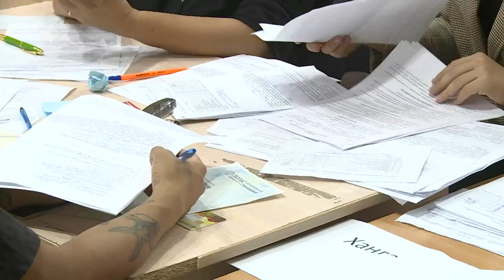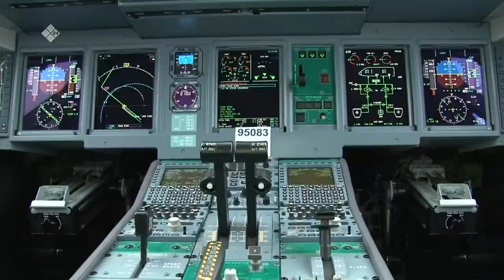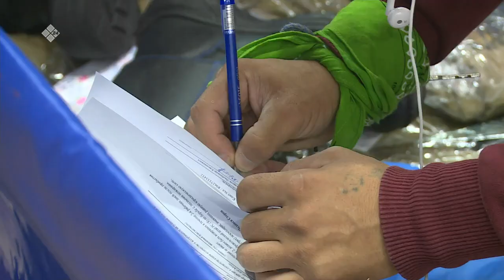«Саха сирэ» информационнай биэрии. Атырдьах ыйын 13 күнэ, 13:30ч.